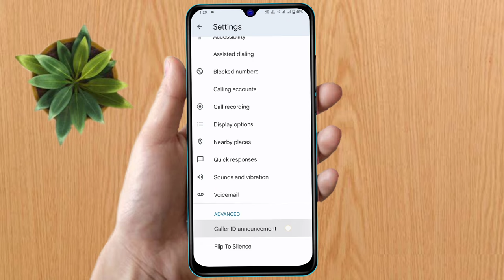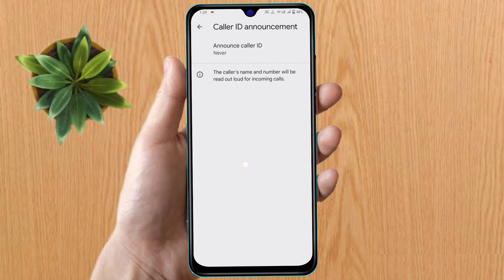oneplus caller id announcement, oneplus me call aane par name bole